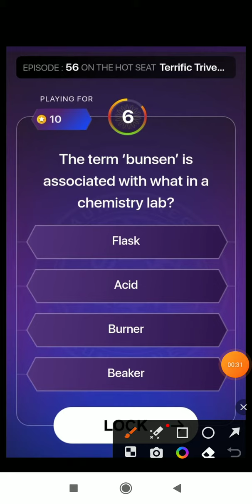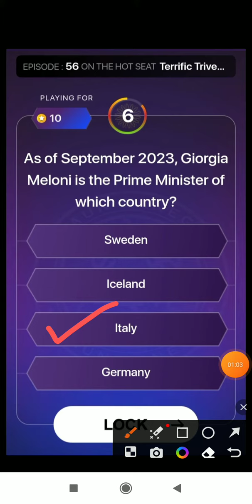KBC Super Sandook // 30 OCT 2023